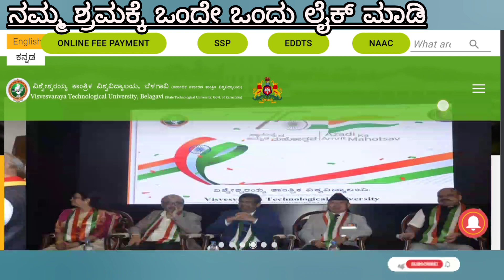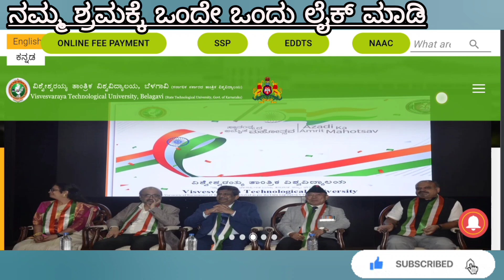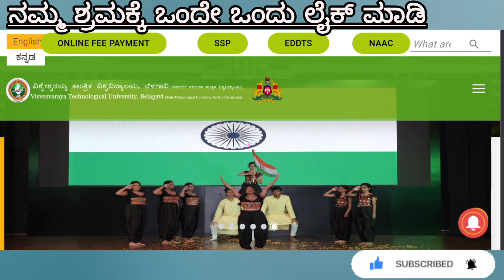2nd sem results update vtuupdatestoday vtu 2nd semester result